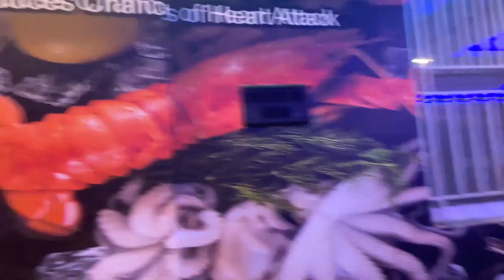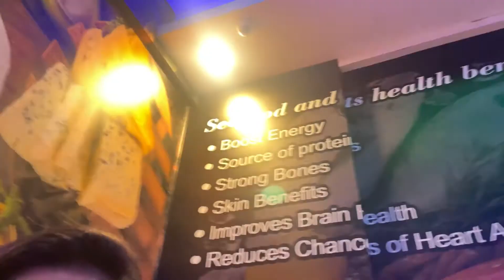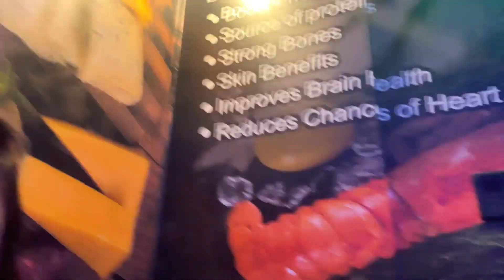-ಮೀನೂಟ ತಿನ್ನಬೇಕು ಅಂದ್ರೆ ಇಲ್ಲಿಗೆ ಬರಬೇಕು - ಮೀನು ಫ್ರೈ - ಏಡಿ ಕಾಯಿ ಆಹಾ ಏನ್ ಟೇಸ್ಟಿ ಗೊತ್ತಾ.